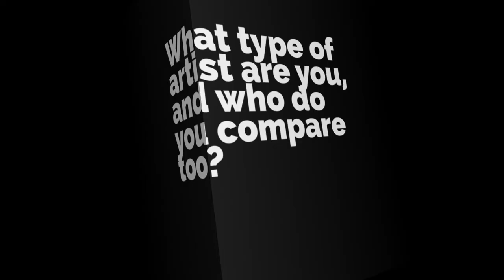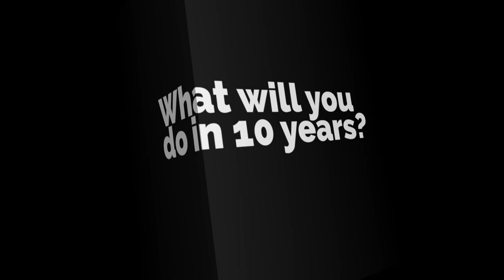Official Press Interview: Deniro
IFLOWZ ENT. the Official Press sits down with CTX Rapper DENIRO for a one on one interview about life in the music business. Find out who he compares himself to & what new projects he has.

Follow DENIRO online